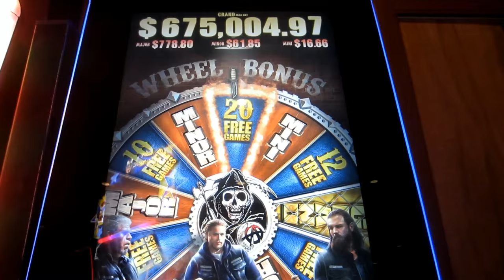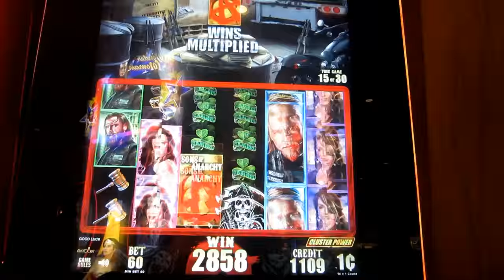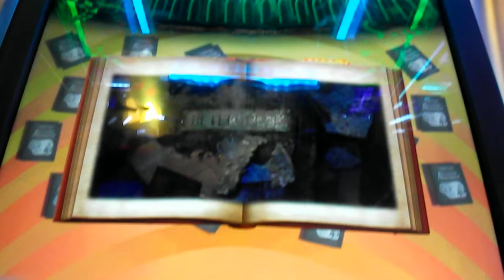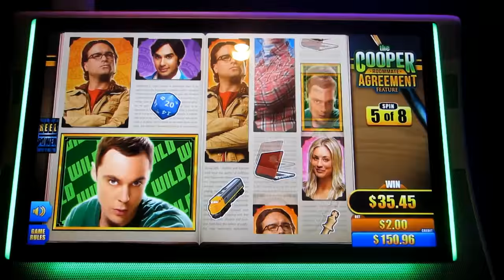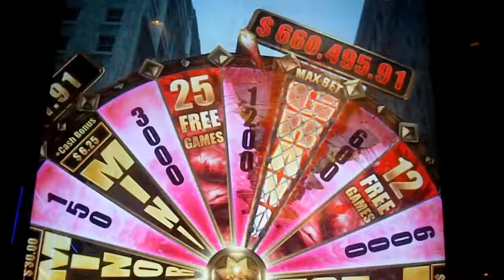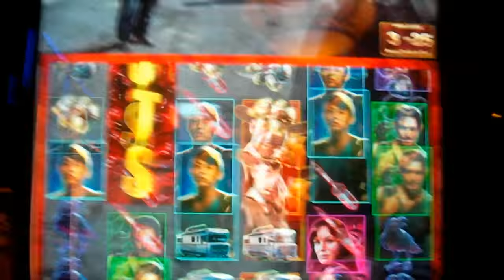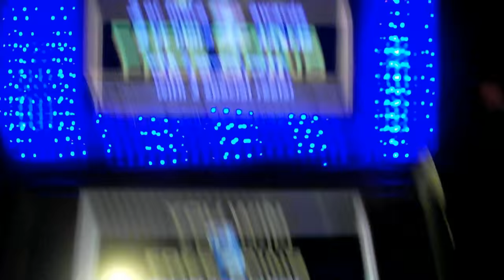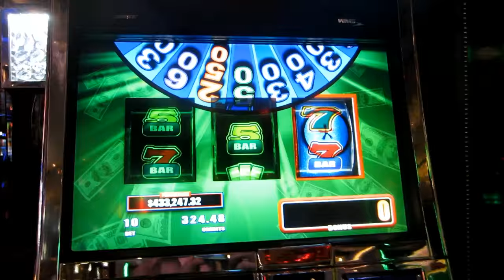RISE OF THE LICENSED GAMES - Casino Slot Machine Bonus Wins